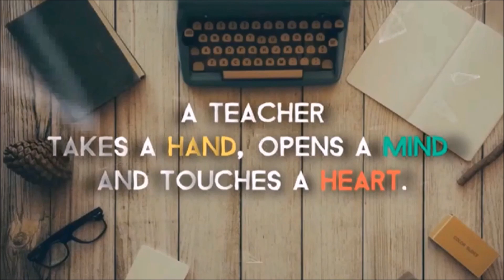Teacher's Day - 2020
Bal Bharati Public school Ludhiana